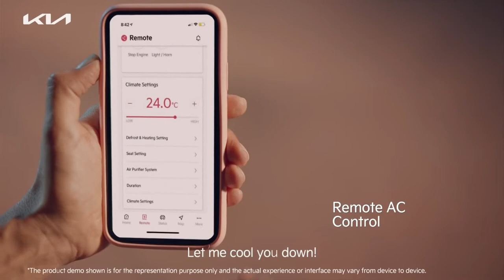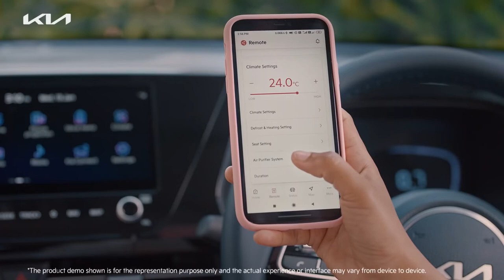Kia Carens | Meet The Mehtas | EP05 - Perfect match for the football team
They're tired, they're sweaty and full of bad jokes... Yes, it's not easy being the official driver of your husband's football team.

Thankfully with the new Kia Carens, it's easy to accommodate them all. The ultimate comfort and relaxation is just a button away… now that's a much needed breath of fresh air!

Learn why Kia Carens is a perfect match for your family